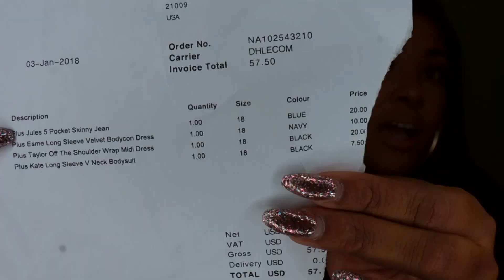BooHoo Plus Size Try-On